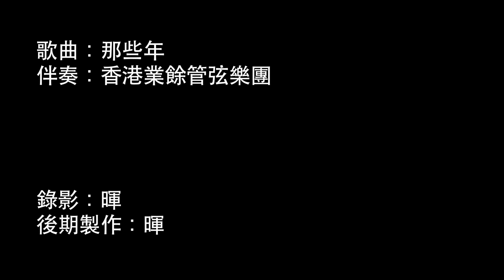那些年＠管弦聖誕音樂會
星光演奏廳2 之"管弦聖誕音樂會"
2011年12月27日晚上8時
柴灣青年廣場Ｙ綜藝館
主辦單位: 香港業餘管弦樂團

歌曲：那些年
演奏：香港業餘管弦樂團

錄影：暉
後期製作：暉